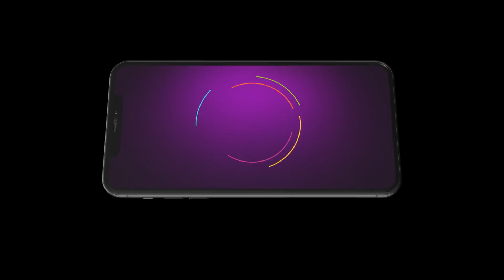Nava Gadi Nava Rajya | Ep - 337 | Webisode | Aug, 23 2023 | Anita Date, Pallavi Patil | Zee Marathi